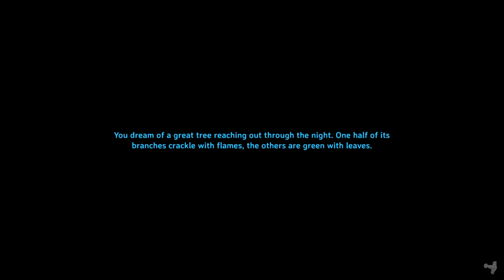Valheim Lets play part 20 looking for materials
playing Valheim with Tarthalas